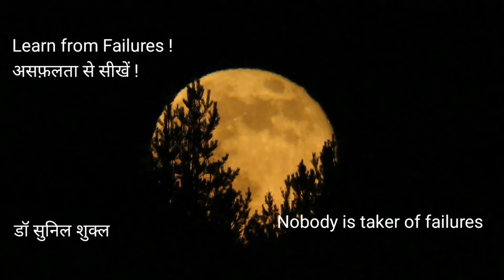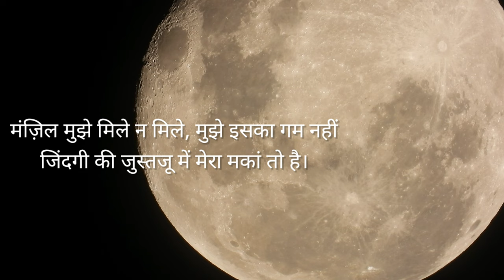Learn from Failures |असफलता से सीखें | डॉ. सुनिल शुक्ल